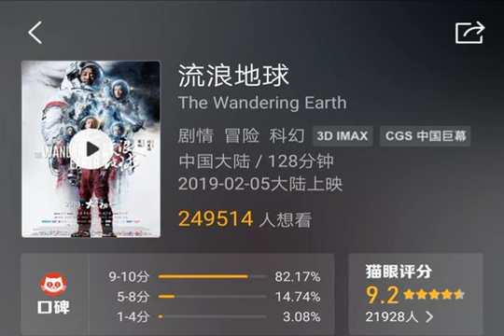流浪地球猫眼评分9.2！国产硬核科幻大片，特效劲爆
经新鲜出炉，这部国产科幻电影的口碑大爆。目前《流浪地球》在猫眼的评分为9.2分，82.17%的购票观众都给出了9-10分的高分。观众们看完电影也是各种好评，“强烈推荐！特效、画面真的没得说”，“这是我看过的最好的国产科幻片了”，“很不错，中国第一部硬科幻，非常值得一看”。此外，《流浪地球》在豆瓣的评分也相当不错，8.4分的成绩证明了这是一部硬核科幻大片，观众们的好评也集中在电影的特效与想象力上，“